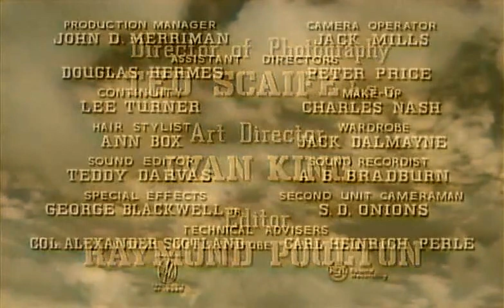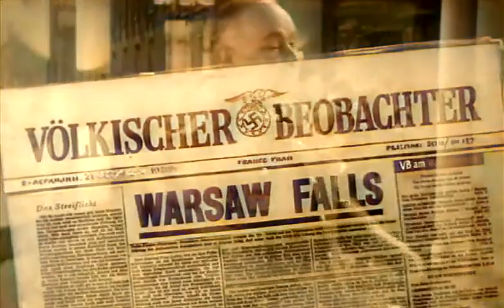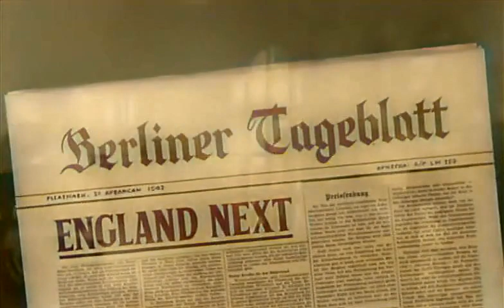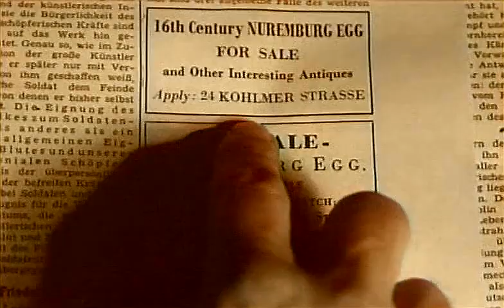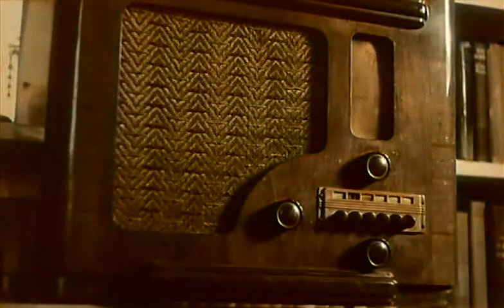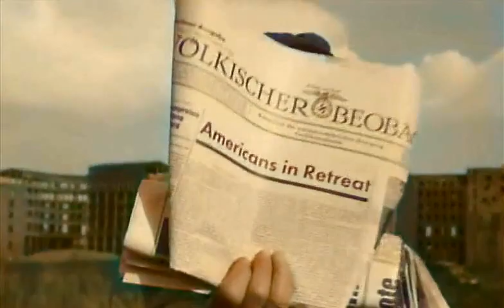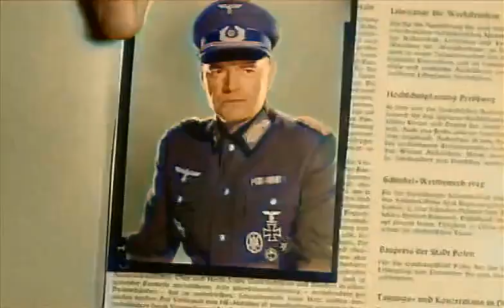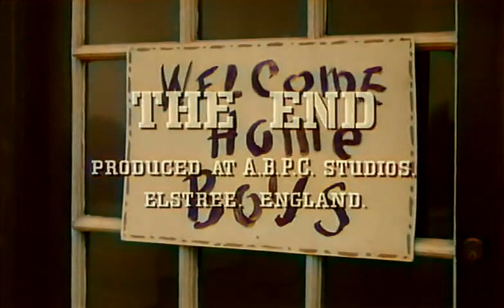Two Headed Spy 1958 - FULL -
A British agent planted long ago in the German Army continues passing information to the Allies during World War II, gaining the confidence of everyone in the Nazi high command except one suspicious officer. Inspired by A.P. Scotland's memoir "The London Cage".

Jack Hawkins as Gen. Alex Schottland
Gia Scala as Lili Geyr
Erik Schumann as Lt. Reinisch
Alexander Knox as Gestapo Leader Müller
Felix Aylmer as Cornaz
Walter Hudd as Adm. Canaris
Edward Underdown as Kaltenbrunner
Laurence Naismith as Gen. Hauser
Geoffrey Bayldon as Dietz
Kenneth Griffith as Adolf Hitler
Michael Caine as a Gestapo Agent

BY Sabre Film Production